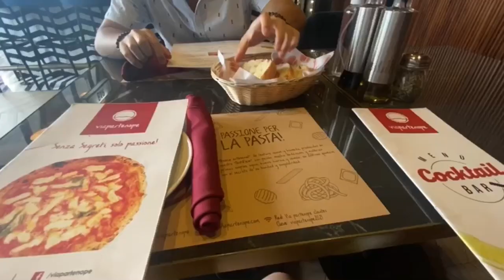Vlog: Sesión de fotos con mi perro sale mal🐶/ Reencuentro con mi novio🤍